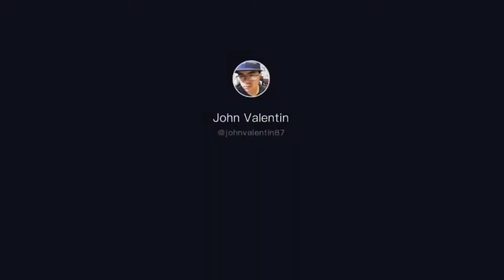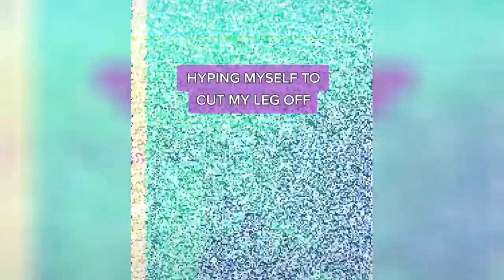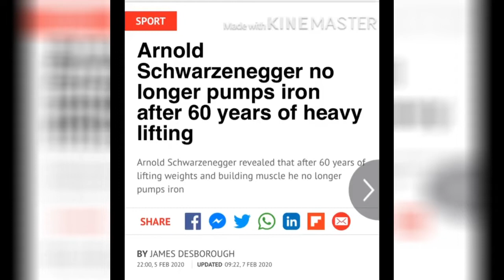remember when a penguin attacked leonardo dicaprio - iFunny 11 February 2020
00:05 - Rip Leonardo
00:11 - never give up on your dreams
00:31 - Video 3
00:50 - Video 4
01:08 - Video 5
01:24 - when the herders become the herded
01:38 - I just witnessed a fucking murder
01:53 - Old ppl breaking down doors
02:20 - í get home... my brother is high as fuck just
02:28 - Makes 🔥 TikToks
02:41 - Meeting girlfriend's parents for the first time
03:01 - Video 12
03:14 - TThe most beautiful pussy
03:24 - Video 14
03:39 - Instagram post by Loser Baby • Feb 9, 2020 at 7:00pm UTC
03:44 - Video 16
03:53 - JIGSAW WATERING
04:04 - 12 year old me after getting a Trojan virus on my computer from downloading "GTA 5 Free"
04:10 - Video 19
04:25 - Kid named Don't
04:32 - aw Bill INye trenaing ana died, but it turns out he's just living his best life.
04:51 - Video 22
04:56 - Video 23
05:09 - Arnold Schwarzenegger no longer pumps iron after 60 years of heavy lifting Arnold Schwarzenegger revealed that after 60 years of lifting weights and building muscle he no longer...
05:30 - Video 25
05:43 - Biggest roast ever'
06:01 - Aaaaahhhhh!
06:06 - Video 28
06:19 - My d*ck when it sees me opening up the same PH video for the 8th time
06:28 - Dog owners tryna calm their dog down everytime someone new comes over
06:36 - Video 31
06:42 - Can relate
06:45 - Video 33
07:08 - Not now, Daddy son e Y
07:34 - Video 35
07:47 - Video 36
07:52 - Cat Vibes on Instagram - Follow @thecatvibe for more meowing cat videos daily
08:12 - Video 38
08:33 - Video 39
08:57 - Video 40
09:27 - Dark Humor Hub on Instagram: “Follow me and ❤️👌😂 . . . . . . . . . . . . . . . . . . . . . .
09:43 - What sound do you hear?